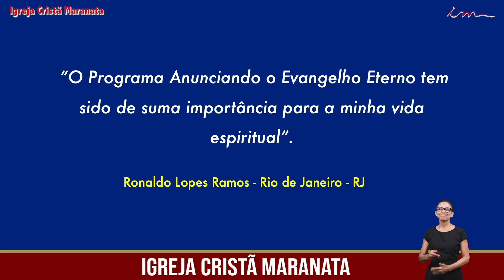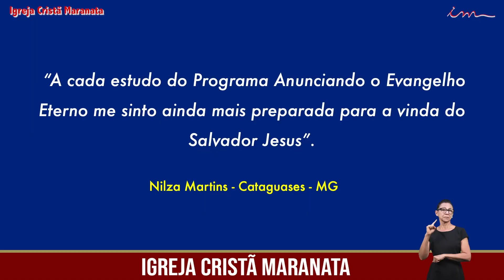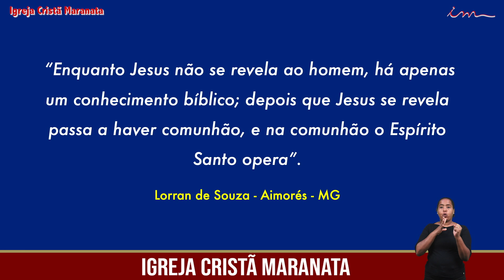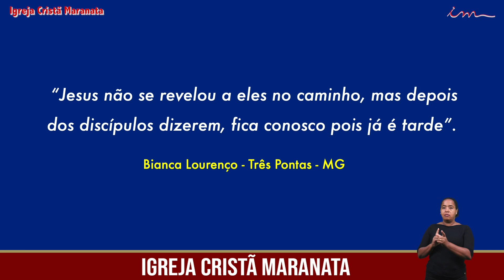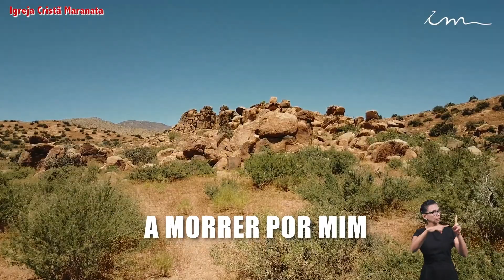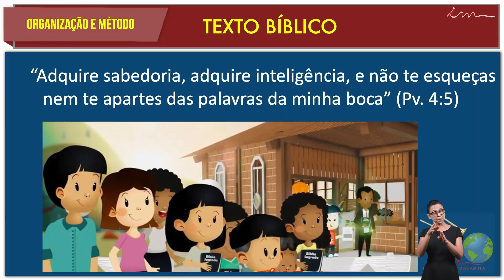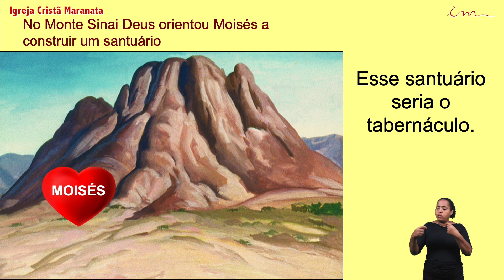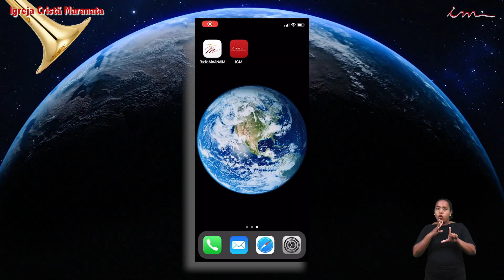Христианская Церковь Маранафа - 16-04-2021 - Программа- Провозглашая Вечное Евангелие